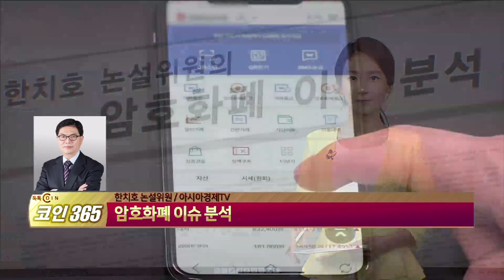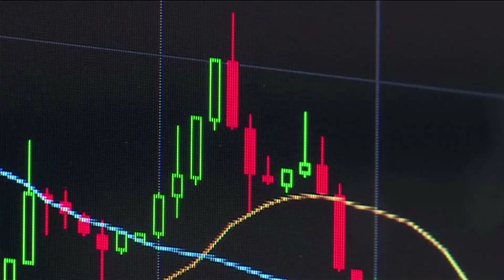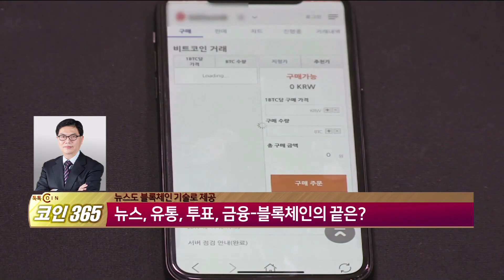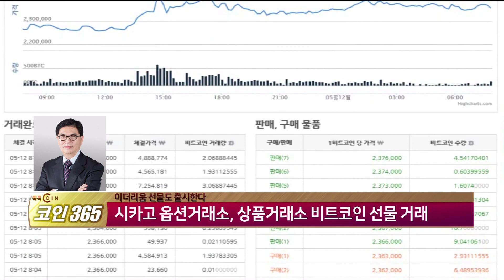[톡톡코인365] 뉴스도 블록체인 기술로 제공